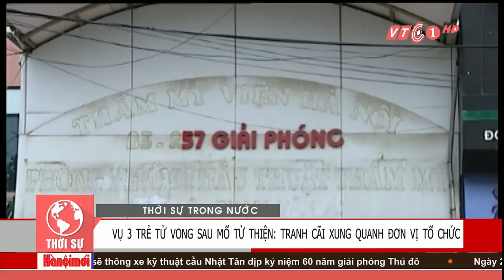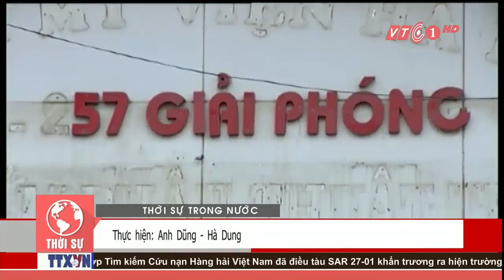Vụ 3 trẻ tử vong: Vẫn còn nhiều tranh cãi | VTC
VTC | Vụ 3 trẻ tử vong khi được phẫu thuật từ thiện khe hở mô vòm miệng tại Bệnh viện Quân Y 87 (Khánh Hòa) vẫn đang gây ra nhiều tranh cãi.